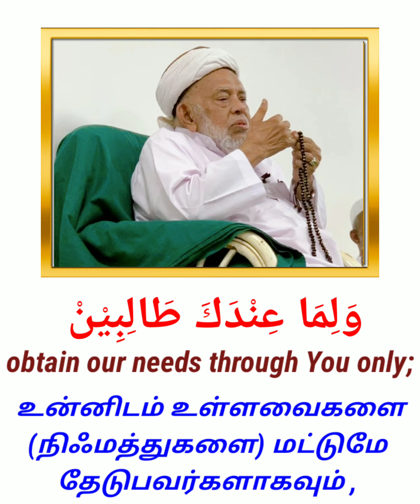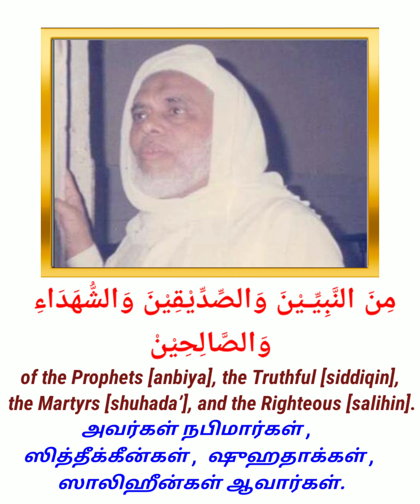Shaikh Nayagam (R.A) dua With translations , ஷேய்கு நாயகம்( ரழி )துஆ மொழிபெயர்ப்புடன்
Excerpts from a dua made by Shaikh  Nayagam Radiyallahu Ta'ala anhu on 17 Ramadan (Apr 2021). With Tamil and English translations..

இந்த வருடம் 2021 ரமழான் மாதம் பிறை 17 அன்று ஷைகு நாயகம் அவர்கள் செய்த துஆக்களில் சில பாகங்கள். (தமிழ் &ஆங்கிலம் மொழிபெயர்ப்புகளுடன்)